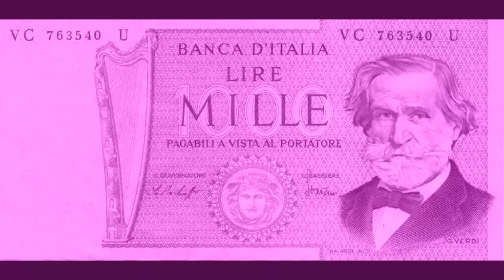Klingelton Paniertes Schnitzel